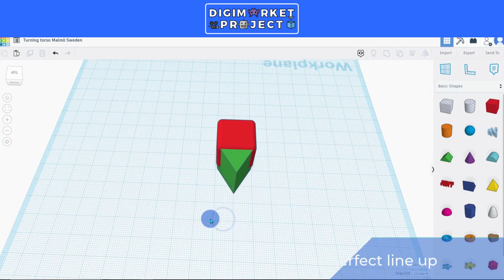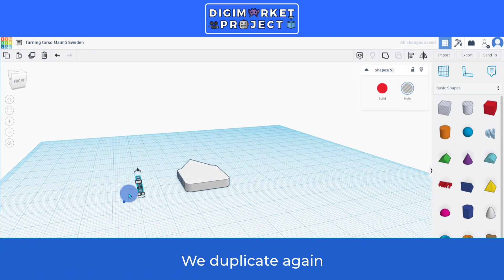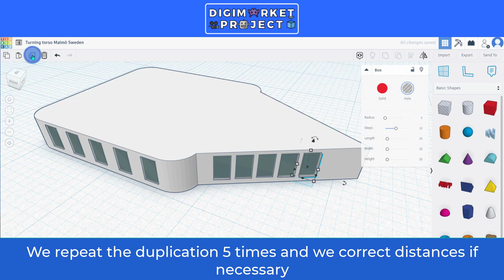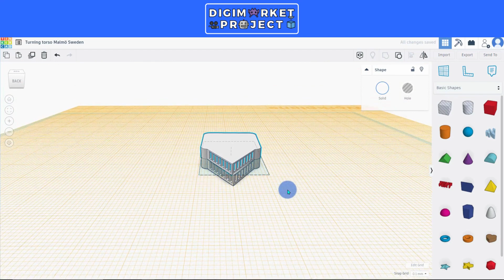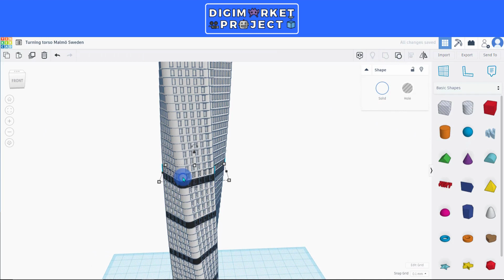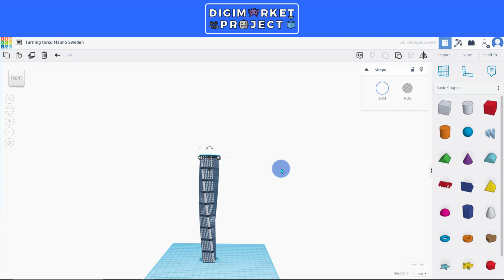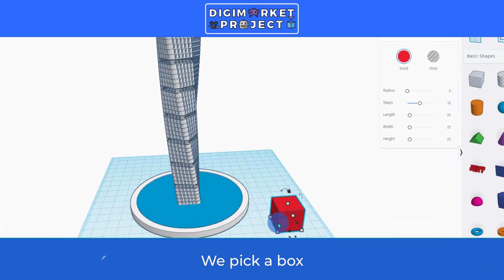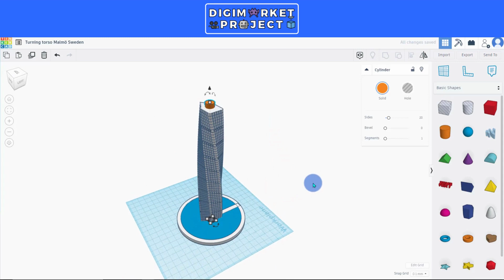English Tinkercad tutorial - Turning Torso, Malmö, Sweden.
Did you know the Turning Torso is located in Malmö? Try to design your own version of this building following the tutorial with Tinkercad.

00:00:00 Introduction
00:00:12 First floor
00:01:47 Windows
00:05:09 Structure
00:06:19 Details
00:08:22 Base
00:11:20 Final details

This tutorial is part of our DIGIMARKET project.
If you want to take a look to our design in Tinkercad you can follow the link:

WE 💙 OBO